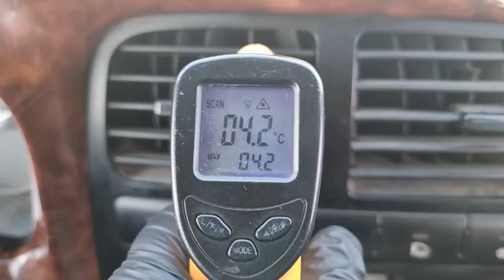2010 KIA BONGO 3 (AK420349). CARWARA Korea used car export. 기아 봉고 3 중고차수출 카와라